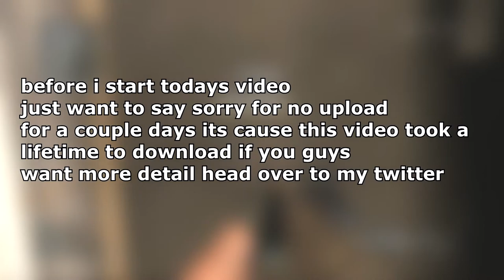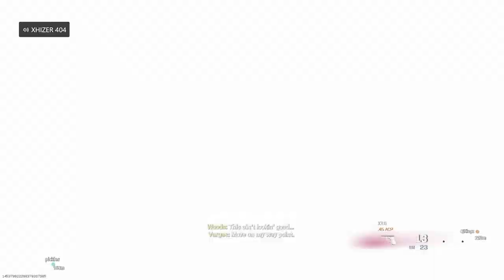Best Of Warzone(Call Of Duty Warzone)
we are back playing some more Cold War Warzone with the best clips and plays